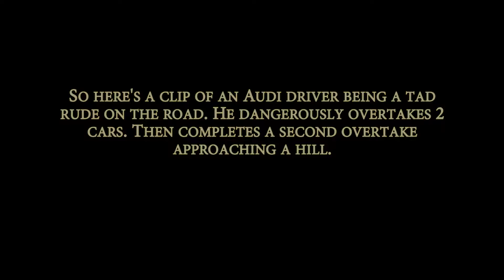Audi Driver Overtake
Caught on dash cam, an Audi driver doing 2 questionable overtakes in the space of 5 minutes.